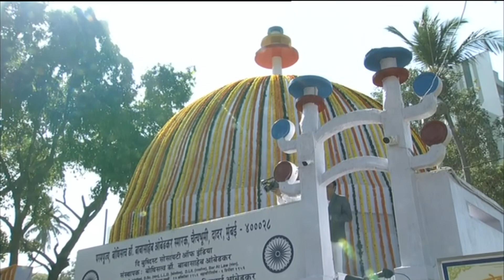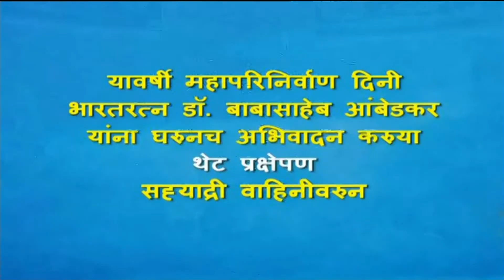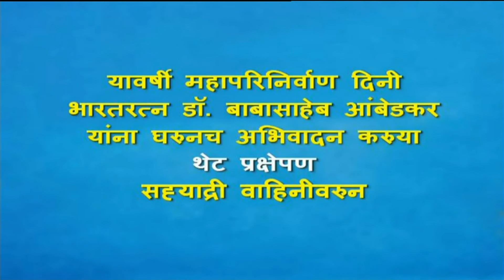64th Mahaparinirvan Divas | Remembering Baba Saheb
64th Mahaparinirvan Divas